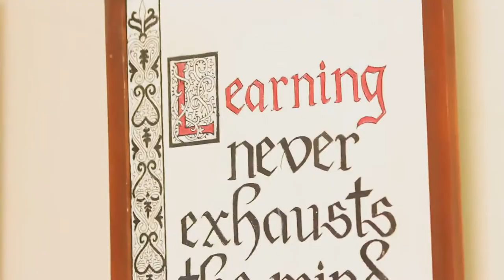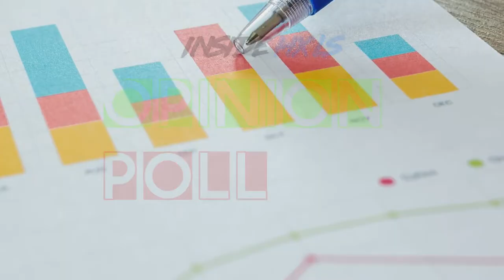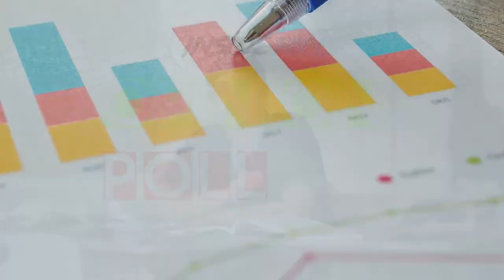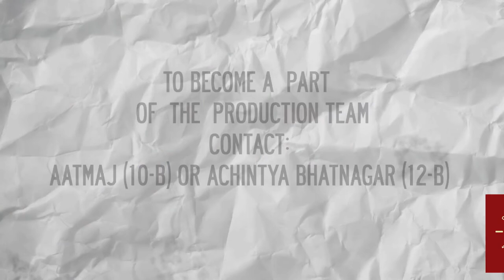Inside hxls teaser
The teaser to our very own news show!